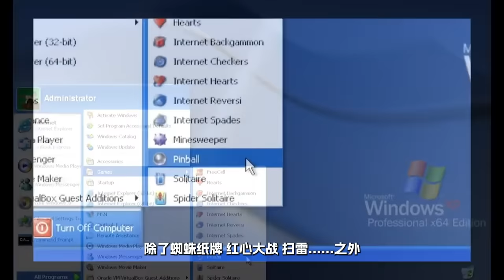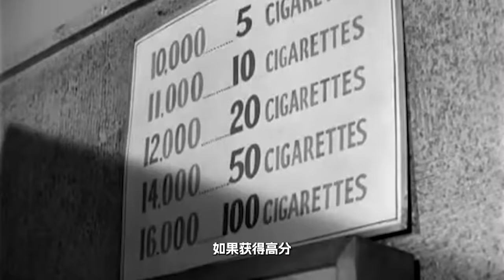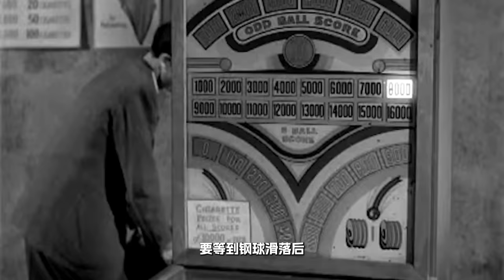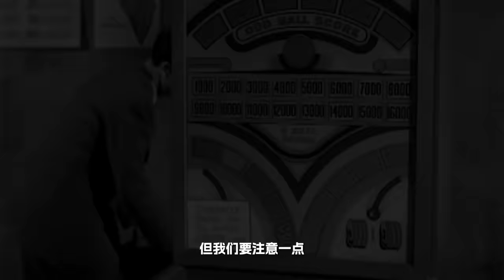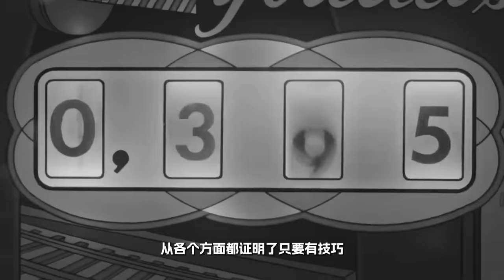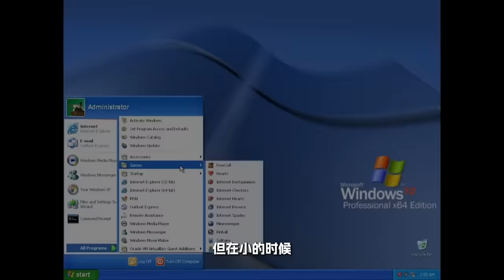【弹球黑历史】宁可饿死都要玩，美国家长最痛恨的游戏【郑郑得证】